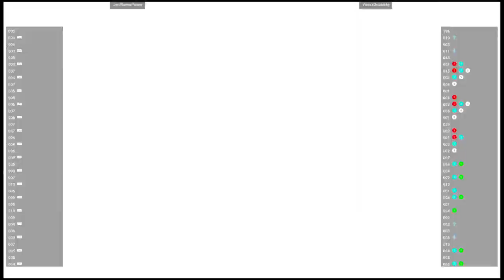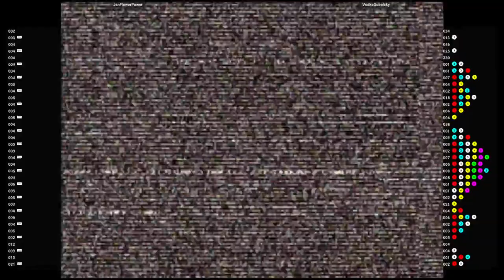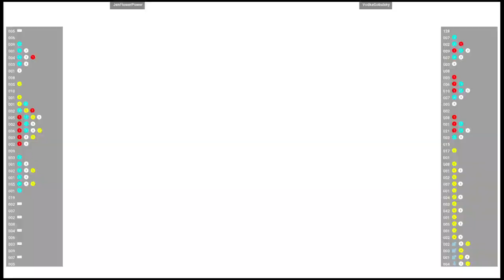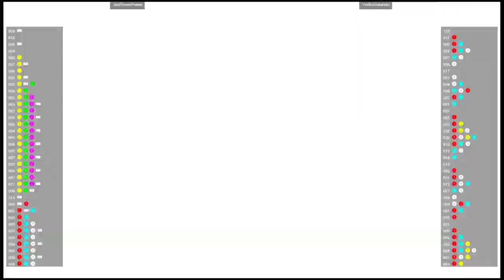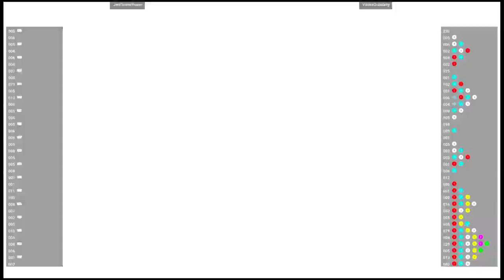CVS2 🕹 JenFlowerPower VS VodkaGobalsky | Fightcade 🇺🇸